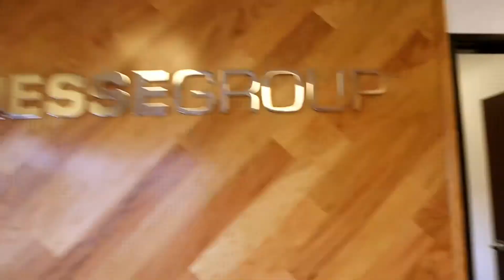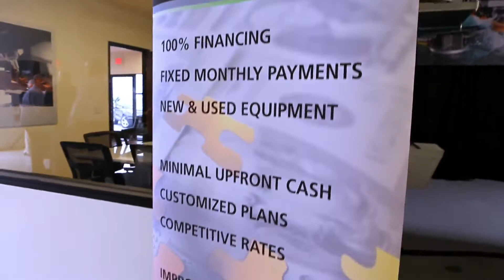Biesse and Intermac West Coast Office Grand Opening